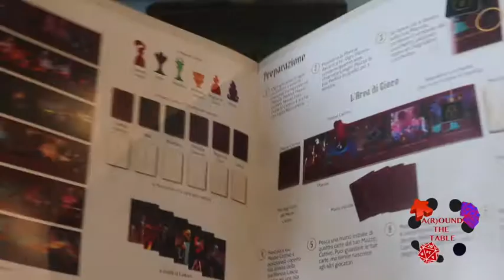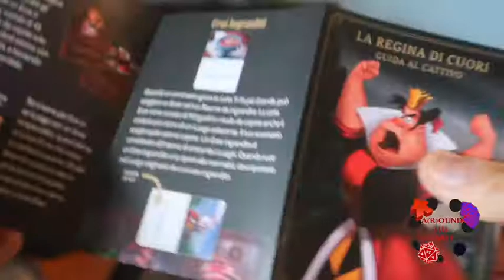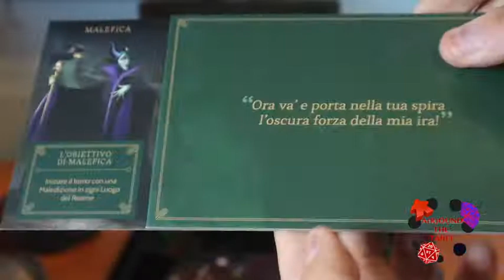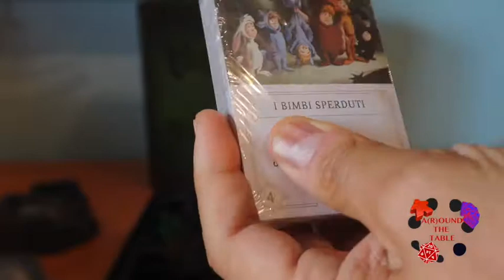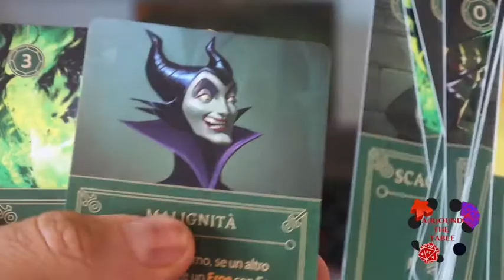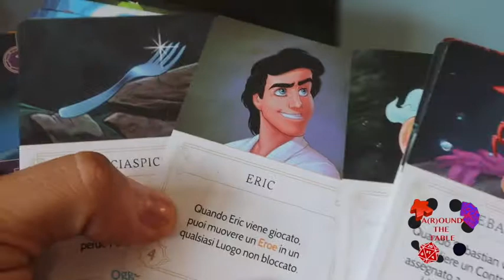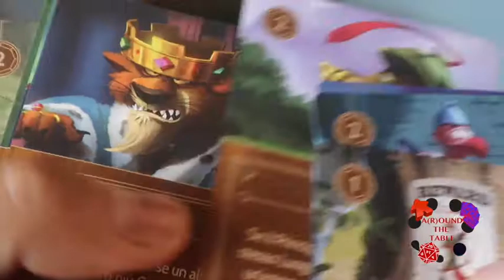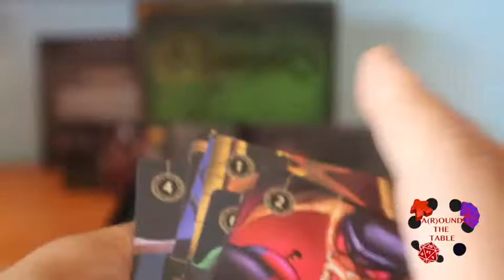Around the Unbxing: riscriviamo le storie Disney con Villainous, il gioco dei malvagi più malvagi!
Apriamo assieme la scatola del must have di questo ottobre: un'ambientazione super iconica, un'idea di fondo geniale e dei materiali a dir poco meravigliosi, tutti elementi che rendono Villainous un gioco imprescindibile per giocatori e non.
Grazie a Villainous (da 2 a 6 giocatori) finalmente daremo una possibilità di vittoria ai cattivi dei Classici Disney: chi di noi non ha mai pensato che Malefica fosse molto più interessante di Aurora (La bella addormentata)? Chi non ha mai provato un po' di simpatia per Il principe Giovanni? Chi non ha mai pensato che Jafar avrebbe usato in maniera molto migliore la lampada rispetto ad Aladdin (ok ok forse le conseguenze sarebbero state devastanti)? Per non parlare del Capitan Uncino e di tutte le angherie subite da Peter Pan (e dalla musica italiana)! Su Ursula e la Regina di Cuori onestamente non ho molte idee di riscatto, ma sono sicuro che qualcuno di voi le abbia!
Quindi, è giunto il momento di sederci around the table e scoprire assieme le fantastiche componenti di Villainous!